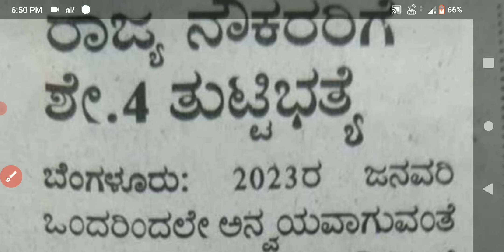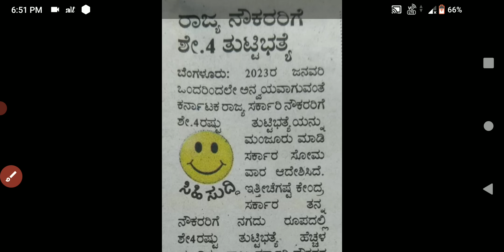ಅಂತೂ ಇಂತೂ DA ಬಂತು/7th pay comission Karnataka